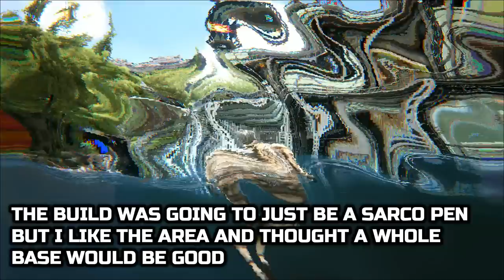ARK: Valguero - Water Pen - Swamp base and Sarco Pen (Speed Build)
Swamp base, Sarco and water dino pen.
NITRADO hosts Excellent Ark Servers for Console and PC, take a look click my
Hey, this base is built on Valguero on the edge of the swamps near the Green Obelisk.
     This build was originally going to be a Sarco pen, but after I built the enclosed water pen I decided to add a crafting workshop and the base grew from there.
     The swamps on Ark are pretty dangerous so I built the base out of metal to avoid a lot of repairs, I still wanted some greenhouse glass sections so I used metal railings to protect the greenhouse walls in places.

The foundations are built on a rock ledge on the edge of the lake, it is deep enough to swim Sarcosuchus right inside and makes a good water pen for amphibians, Baryonyx and Kaprosuchus.
     I incorporated Industrial Forges and a Tek replicator into the build, I built a Quetz landing pad over the water to make it easy to bring in metal and other resources.
     I think the modern Military design looks good against the primordial Swamp background, like something built to tame the wilds and overcome the harsh environment.
Hope you like this build guy's :)

The Ark Genesis DLC brings new structures to the game along with a whole host of new dinos.
I can not wait to get building in the new Genesis Biomes and you can look forward to some of the best Ark Genesis base designs on The Pilgrimz Project channel :)
I am going to make some 'Best base location on Genesis' videos as well because my Ragnarok and Valguero videos have done quite well.

In this tutorial, there are a lot of Ark building ideas and building tips that can be used on your base designs.
This base is built with clip active, no mods were used so it can be built on unofficial Ark Survival Evolved Xbox One, PS4 and PC servers.